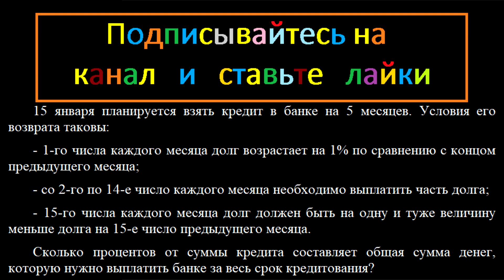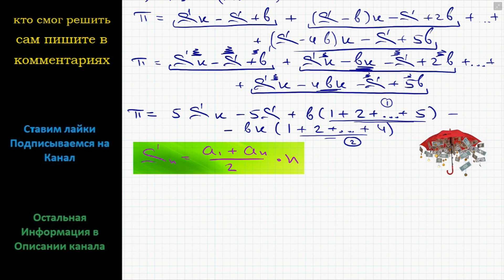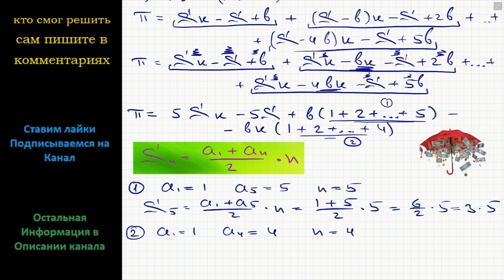Математика 15 января планируется взять кредит в банке на 5 месяцев. Условия его возврата таковы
- 1-го числа каждого месяца долг возрастает на 1% по сравнению с концом предыдущего месяца;
- со 2-го по 14-е число каждого месяца необходимо выплатить часть долга;
- 15-го числа каждого месяца долг должен быть на одну и туже величину меньше долга на 15-е число предыдущего месяца.
Сколько процентов от суммы кредита составляет общая сумма денег, которую нужно выплатить банке за весь срок кредитования?

ЕГЭ вариант Подробное решение задание 17 математика модуль Алгебра